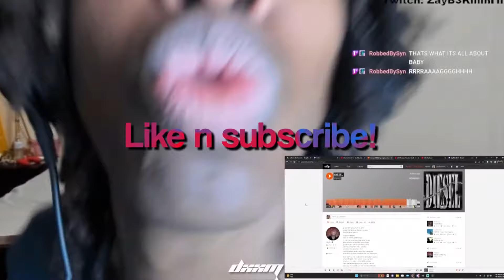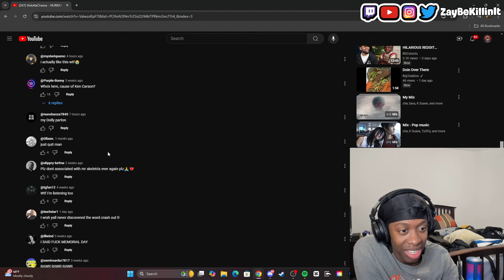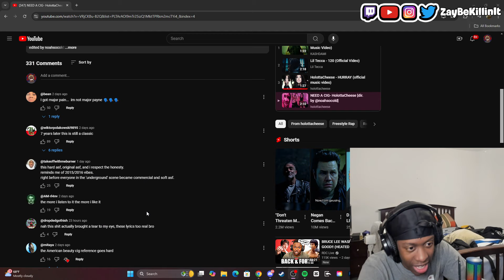First time listening to HolottaCheese (HURRAY, NEED A CIG)